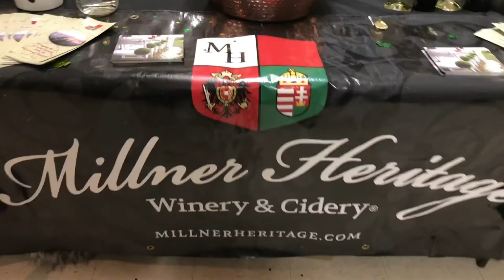Hayes' Public House and Darwin Liquor Store Events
In this Super-Episode, Greg and Shane talk about beer events including one at Hayes Public House and Darwin Liquor. Plus, they give a couple of beer reviews along the way, including Fuller's London Porter and Schell's Stag Series Rye India Pale Ale.